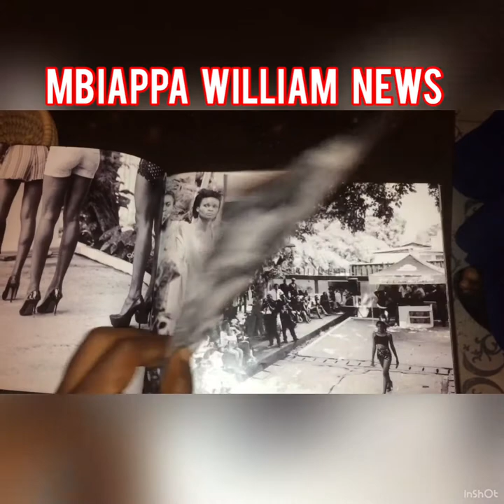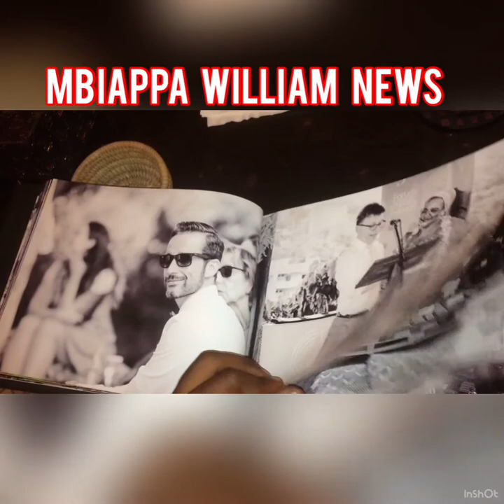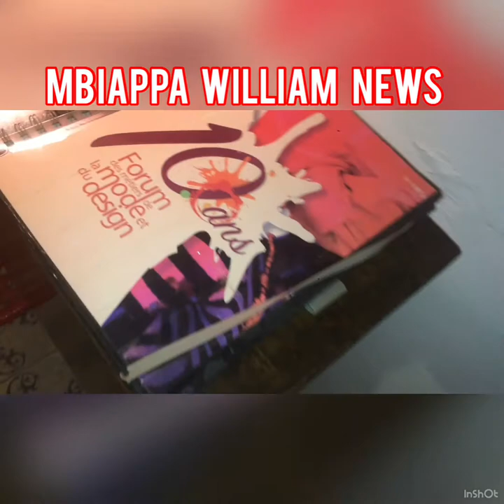Imane Ayissi nous parle de sa participation à la Fashion Week de Paris édition de 2020